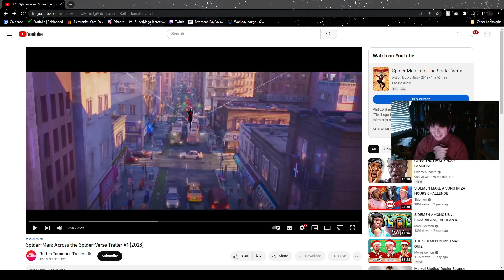SPIDER-MAN ACROSS THE SPIDER-VERSE OFFICIAL REACTION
Follow EthanXL!